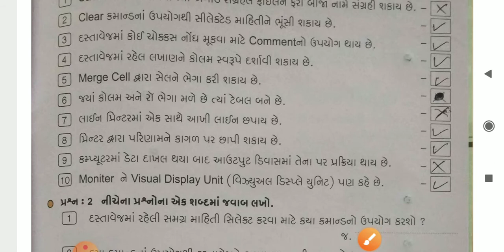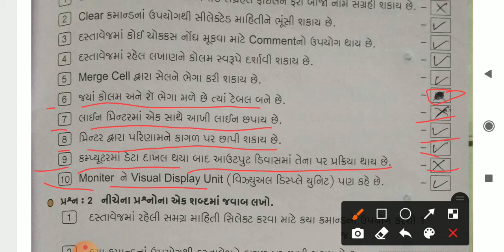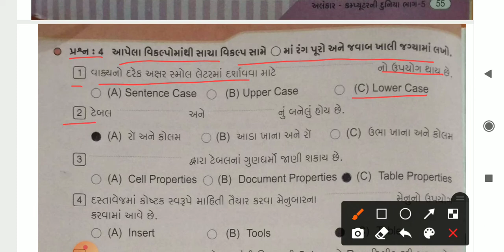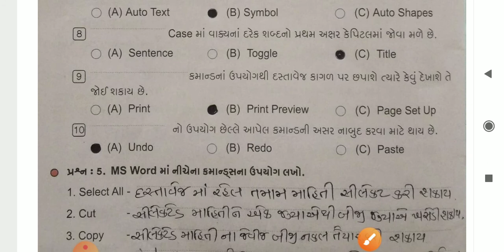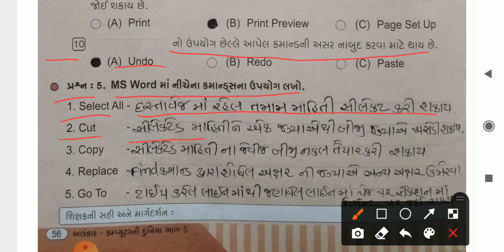GM (STD-5) COM (REVISION) 13/03/2021